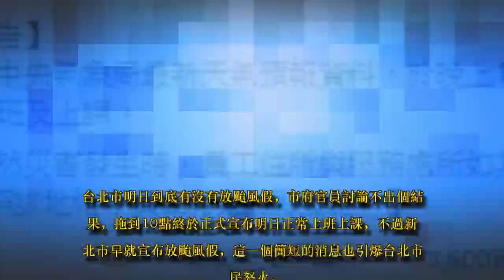「柯」政猛於虎…北市不放假 柯文哲臉書十分鐘遭洗三千則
政治中心／綜合報導

原訂於8點宣布明（11）日是否停班停課的北北基，因溝通未能達成共識，決定延後至10點宣布，結果新北市突然自行宣布放假，讓基隆、台北壓力超大，網友紛紛湧入臉書求放假，稍早台北市正式宣布明日正常上班上課，結果台北市長柯文哲的臉書被灌爆，留言數10分鐘就超過3600則。

ID-1439157

▲柯文哲臉書遭灌爆。（圖／翻攝自柯文哲臉書）

台北市明日到底有沒有放颱風假，市府官員討論不出個結果，拖到10點終於正式宣布明日正常上班上課，不過新北市早就宣布放颱風假，這一個簡短的消息也引爆台北市民怒火。

網友們大罵「堅持半天真的不放假」、「今天4點放假就在那GGYY，現在好了，明天沒得放了吧」、「有種就不要明天改放假！」不過也有許多網友大讚「沒達標就是不應該放假，讚」、「證明其他縣市都只是在討好選票」，還有人說「朱立倫陰你」。